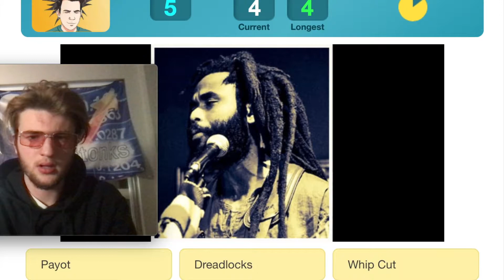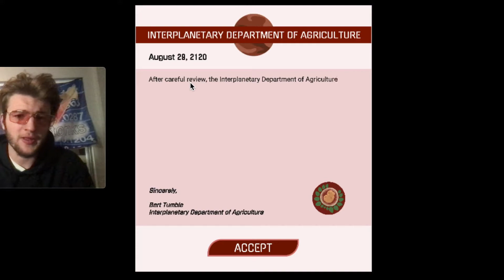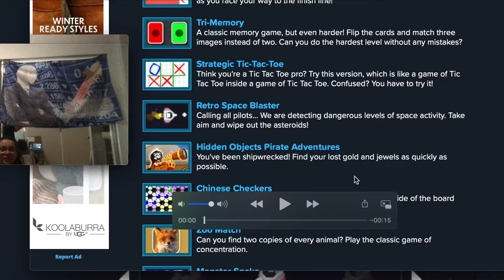Random Games on Coolmath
COOOOOOL